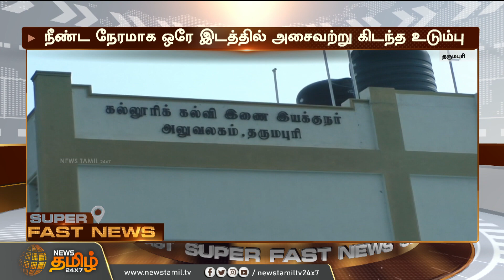ஆவின் நிறுவனத்தில் வேலை.. 11 லட்சம் மோசடி.. காவல்துறை அதிரடி | Aavin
ஆவின் நிறுவனத்தில் வேலை.. 11 லட்சம் மோசடி.. காவல்துறை அதிரடி